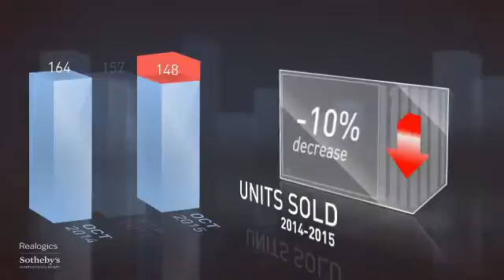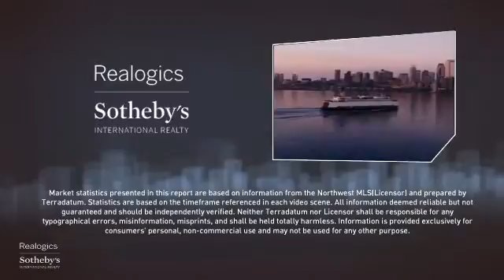SE Bellevue & Newcastle Homes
Introducing the Bellevue market report for Newcastle homes.  All real estate is local, which is why we offer you current and historical data from our local MLS to produce detailed, highly visual and easy to interpret videos that demonstrate monthly market trends.